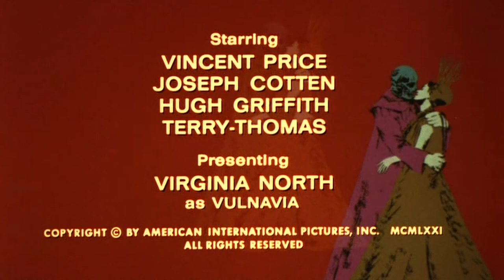The Abominable Dr. Phibes (1971) - Trailer HD 1080p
The Abominable Dr. Phibes is a 1971 British horror film directed by Robert Fuest, written by William Goldstein and James Whiton, and starring Vincent Price and Joseph Cotten. Its art deco sets, dark humour and performance by Price have made the film and its sequel Dr. Phibes Rises Again cult classics. The film also features Terry-Thomas and Hugh Griffith, with an uncredited Caroline Munro appearing in still photographs as Phibes's wife.

The film follows the title character, Anton Phibes, who blames the medical team that attended to his wife for her death four years prior and sets out to exact vengeance on each one. Phibes is inspired in his murderous spree by the Ten Plagues of Egypt from the Old Testament.[